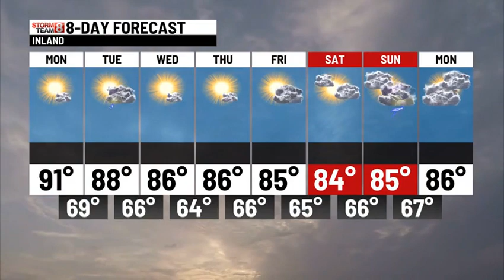SUNDAY AFTERNOON WEATHER ALERT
FLASH FLOOD WARNINGS CONTINUE THROUGH THIS EVENING WITH NUMEROUS ROAD CLOSURES, FLOODED BASEMENTS, STREAMS, AND RIVER FLOODING. WEATHER LIKE THIS CAN BE LIFE-THREATENING SO REMEMBER TURN AROUND AND DON'T DROWN IF YOU ENCOUNTER A FLOODED ROADWAY. MUCH BETTER MONDAY WITH SOME MORE SCATTERED STORMS TUESDAY PM. AND HOW ABOUT A RETURN TO THE SMOKE MONDAY/TUESDAY